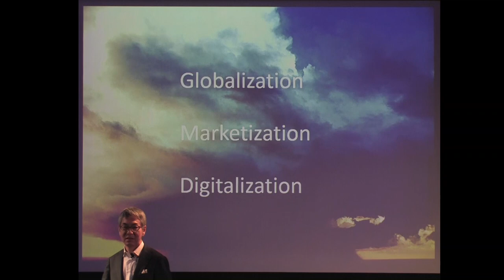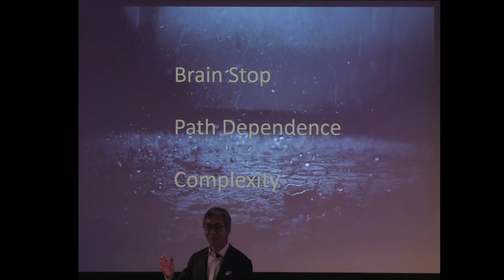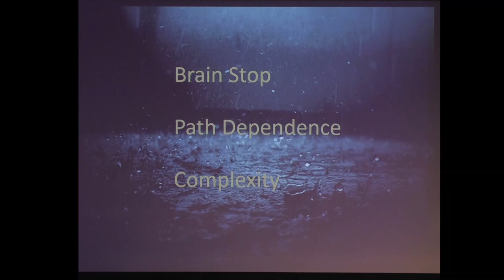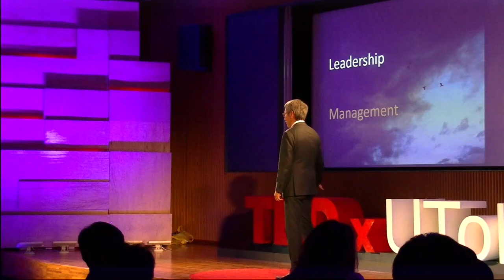Leadership vs Management | Masao Hirano | TEDxUTokyo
Masao Hirano
Business Executive / Researcher in Global Business

Masao Hirano is a Professor of Waseda Business School, and holds a PhD in Engineering from the University of Tokyo. Prof. Hirano was a former Co-head of Carlyle Japan Partners. Prior to joining Carlyle, he was a Director and Head of McKinsey & Company Japan .
He contributed to plan the whole company business strategy in various areas, and leads the globalization of Japanese companies through many projects. Currently, he is a senior consultant, and tackling plenty of global issues with multiple approaches.

平野 正雄
グローバルビジネス研究者 / 実業家

早稲田大学ビジネススクール教授。東京大学大学院工学博士。元マッキンゼー・アンド・カンパニー日本支社長および、元カーライル・グループ日本共同代表。
多くの産業分野での企業経営戦略を立案し、多様なプロジェクトを通じて日本企業のグローバル化を先導する。経営コンサルタント、投資家を経て、グローバル化の諸問題に多角的にアプローチしている。

Mr. Hirano asks the audience: “Why the company and organization cannot change?”
This question is the reason that we ask him to give presentation. TEDxUTokyo2015 is organized to make UTokyo the centre of knowledge, and we hope his TEDx talk makes you consider why we cannot change; how management is different from leadership.